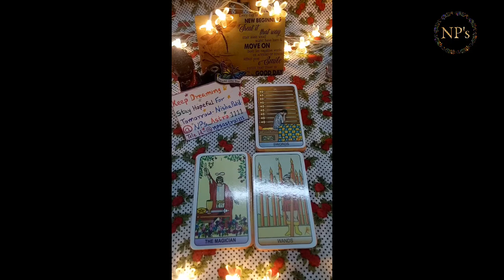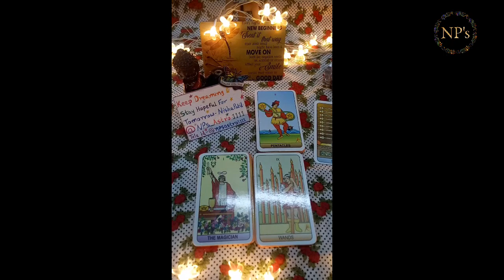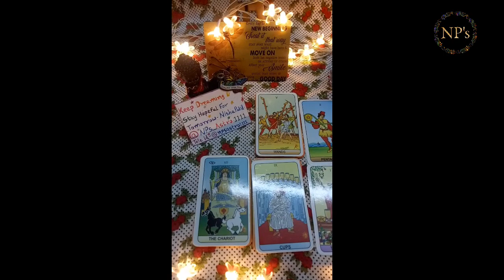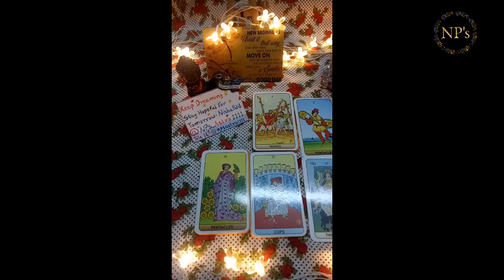Wait or move on💔DM DF next action🍀 third party trigger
Welcome my soul family🙏this is Nisha Patil.I create captivating tarot videos for pick-a-card readings and insightful twin flame readings. DM to DF messages today. Discover the mysteries of divine masculine and feminine energies, find guidance on love, and explore horoscopes. Timeless readings to uncover their current feelings and next actions. Love messages for all signs, guiding you towards reunion with your twin flame or soulmate. Card of the day and collective readings to help navigate your journey. Unlock the secrets of love and destiny with my transformative tarot reading.

nps_businesscorner1111